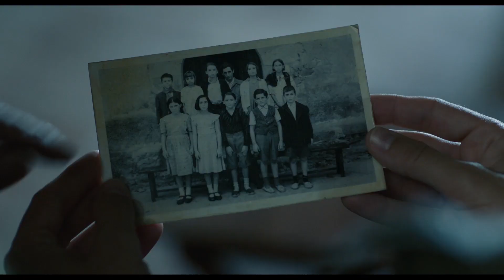EL MAESTRO QUE PROMETIÓ EL MAR TRÁILER OFICIAL HD